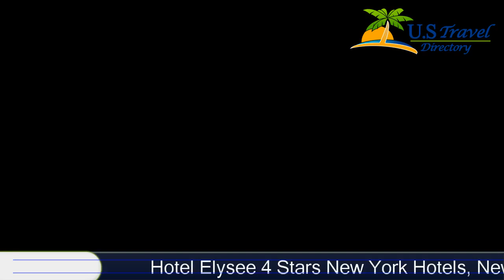Hotel Elysee - New York Hotels, New York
Hotel Elysee 4 Stars - New York Hotels, New York Within US Travel Directory Located 6 minutes’ walk from Rockefeller Center and 9 minutes’ walk from Central Park, this Midtown hotel offers free Wi-Fi, on-site dining and passes to a nearby fitness centre. The Museum of Modern Art is 3 minutes' walk away.
Hotel Location :
Hotel Elysee, 60 East 54th Street, NY 10022, USA
Booking now :